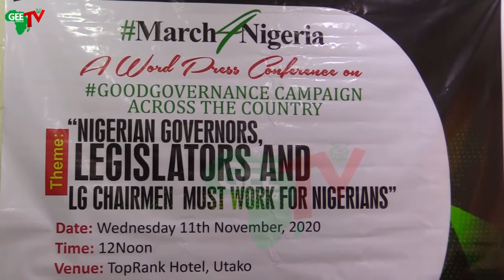Group Accuses Governors of failure to Provide Good Governance, Responsible for insecurity & Unrest